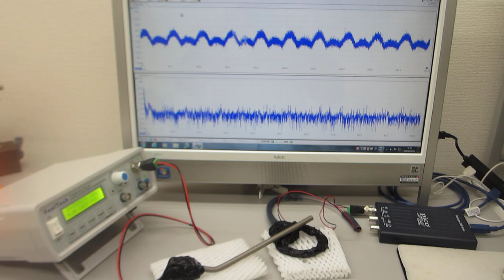メガヘルツの超音波システム（超音波の発振制御技術の応用）